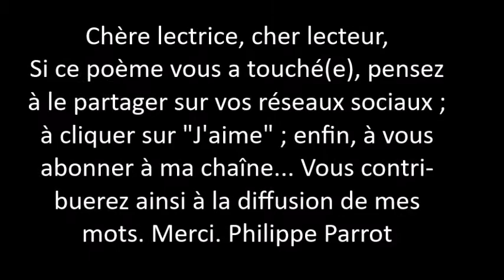Philippe Parrot : Poème contemporain musicalisé 457 : Adultère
Bonjour.
En terme de visibilité sur YouTube, le seuil à atteindre est de 1 000 abonnés. Avec seulement 94 (merci à eux !), j'en suis encore loin... Alors, si vous appréciez mes mots, soutenez-les ! Merci.
Nombre de vues de ma chaîne au 19/11/2020 : 29 993

Titre : Find Me Here
Auteur : Patrick Patrikios
Album : Non précisé